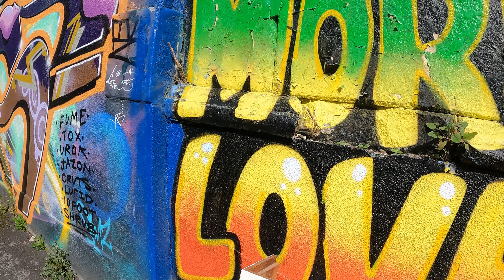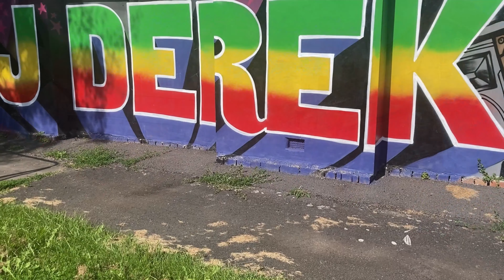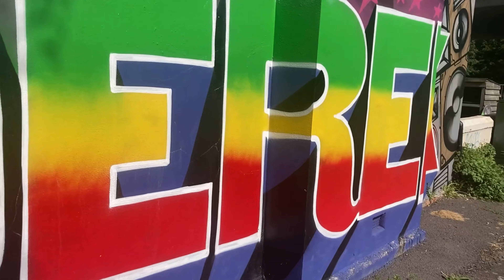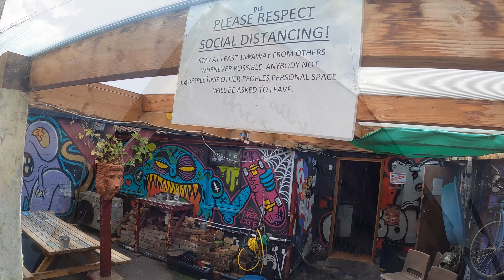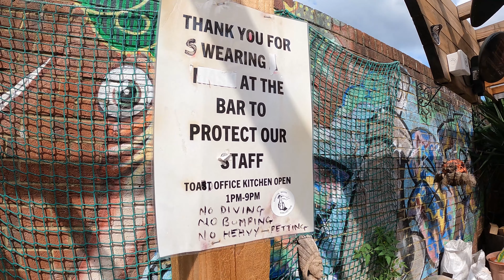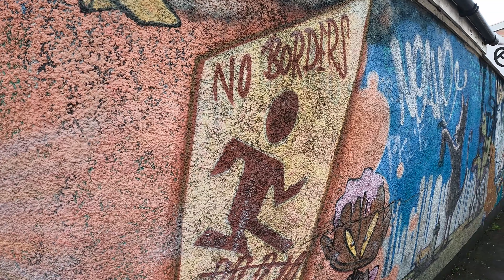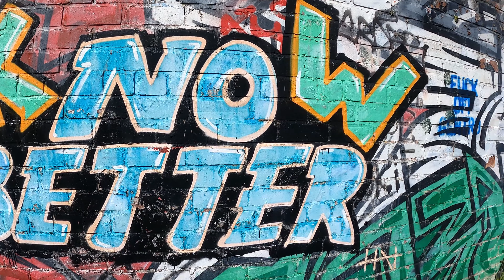BANKSY EASTON BRISTOL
Welcome to Bristol ...a quick look around this incredible area. full of art, culture and community banksy bristol starandgarter redlion stpauls easton places visit travel uk love nature beautiful #